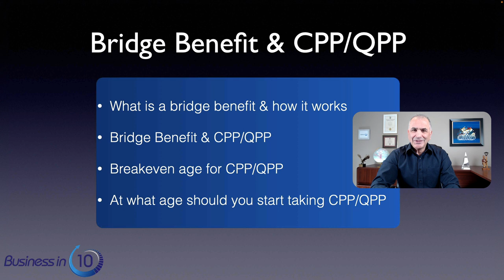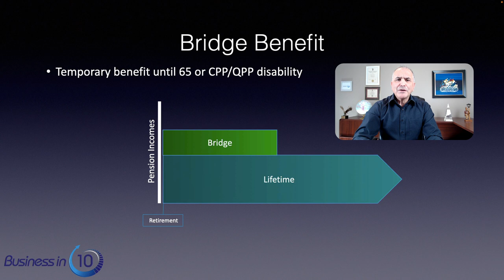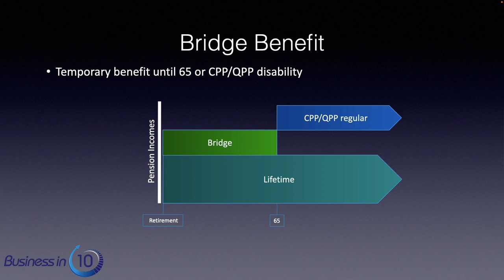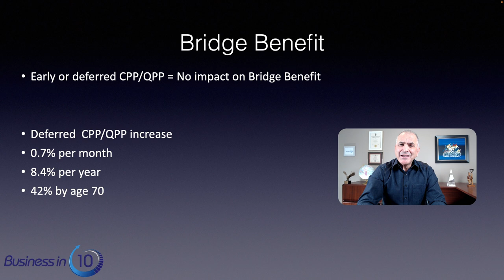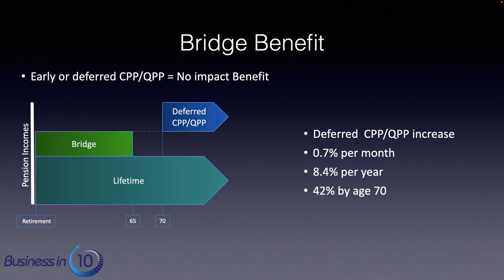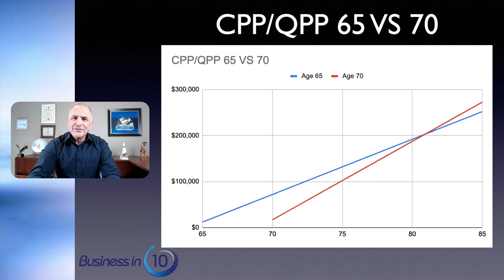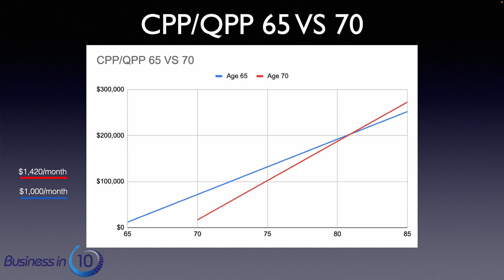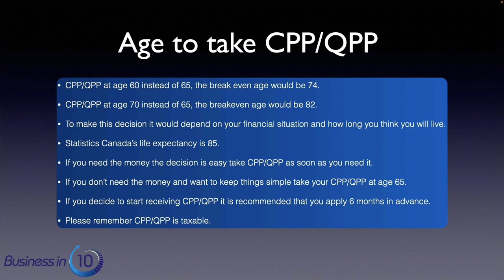Pension Bridge Benefit impact on CPP (Canada Pension Plan) & QPP (Quebec Pension Plan)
In this video we will discuss your pension bridge benefit and the way it works with Canada Pension Plan and Quebec Pension Plan.

This is very important information and I don’t think you will find it anywhere else.

Did you know that the bridge benefit is temporary and it stops when you turn 65.

Did you also know that you can receive CPP or QPP as early as age 60 with a decrease and as late as age 70 with an increase without affecting the value or duration of your bridge benefit.

Please watch this video until the end so that you can get the real value out of this information.